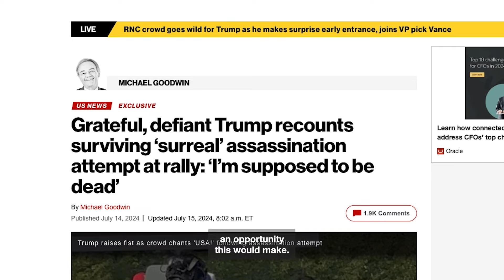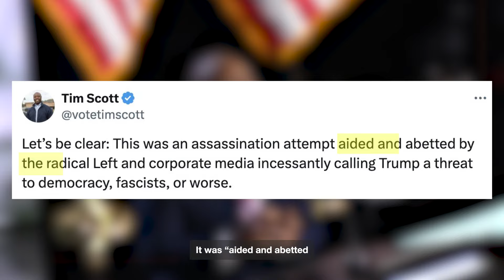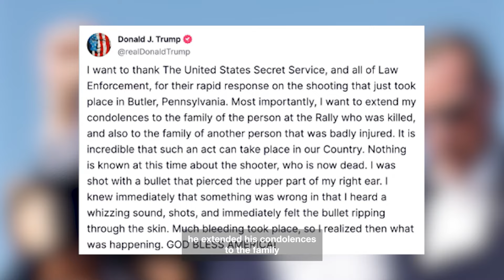‘Iconic’ image may have secured Trump’s election victory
Who will run the US election? The photo of Donald Trump defiantly raising his fist to the cameras after being shot at a rally in Pennsylvania may have secured the Republican candidate the top job over Joe Biden.